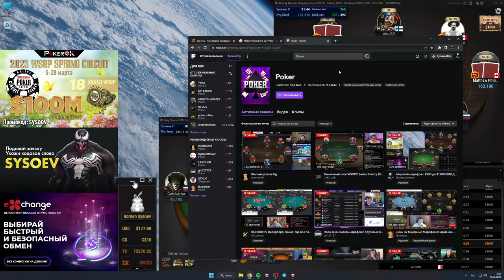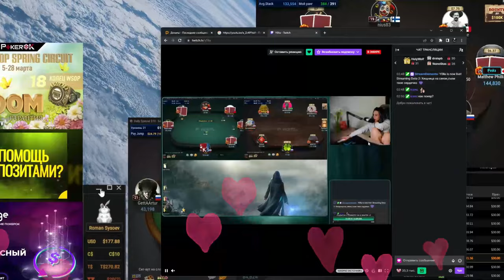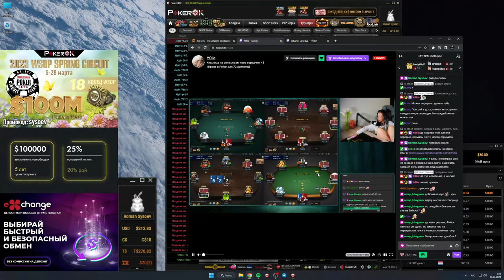BP | Роман Сысоев и ДВА финальных стола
Рома выходит дальше, без ошибок, без тильта, только скилл и поляна фишей.

Покер - это игра, где нет места стереотипам и предрассудкам. На столе рядом с картами все равны, и только ваше мастерство и решительность могут принести победу
И помните, как говорил Roman_Sysoev: 'Тот, кто играет на все или ничего, обычно остается с ничем